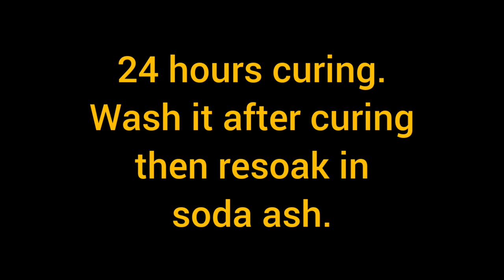DRAGON EYE (tie dye) 2 day process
Tie Dye tutorial
dragon Eye

fabric: Gildan premium cotton
dye: LSD fiber reactive dye & Dharma